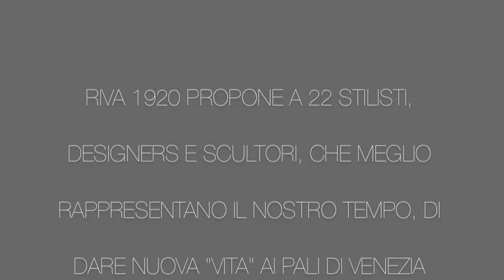Erasmo Figini for Riva1920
In 2010 Riva1920 offered to 22 stylists, designers and sculptors who best represent our time to give new life to the "briccole" of Venice. Erasmo Figini chose to bring nature into our homes creating "Serena", a standing lamp made with a Venetian "briccola".
In this video there are also soft furnishing made ​​by Erasmo Figini for Brochier
These tissues in shades remind us the colours of nature, which remains the main form of inspiration.